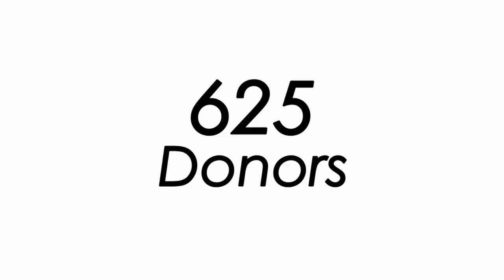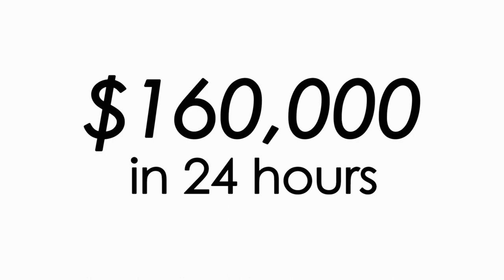Waynesburg University Year in Review 2016-2017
A look back at Waynesburg University’s 2016-17 academic year.